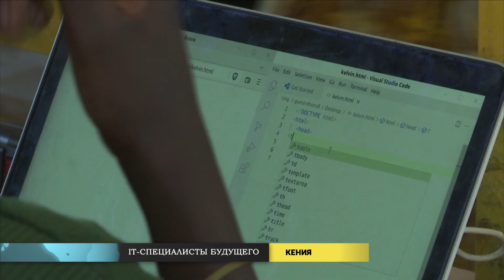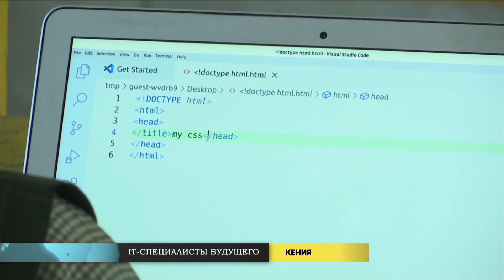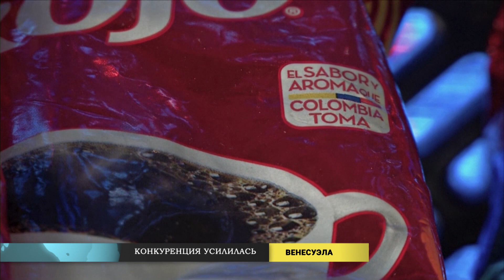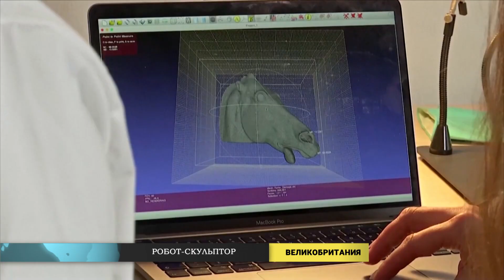Новости мира (04.11.2022)